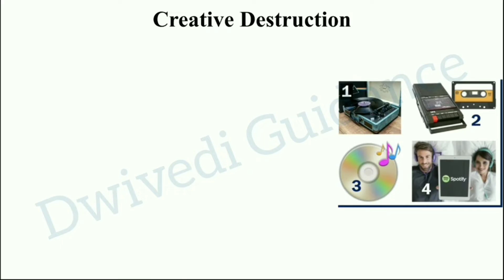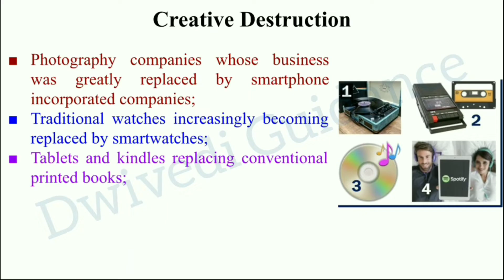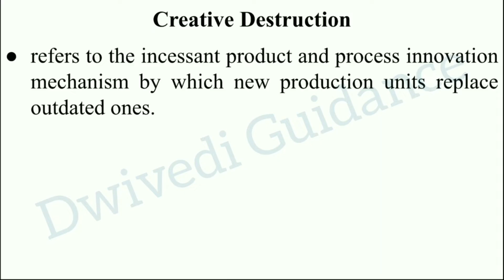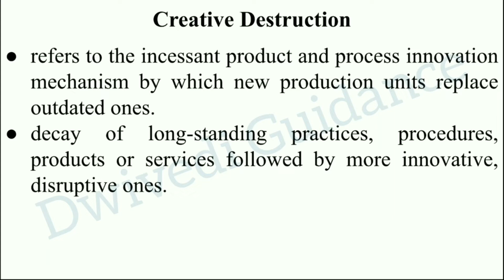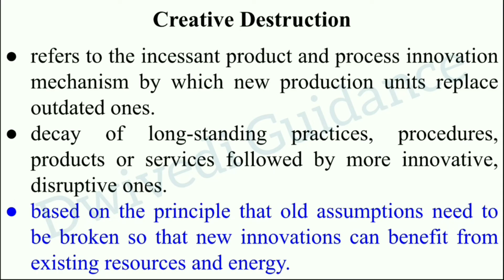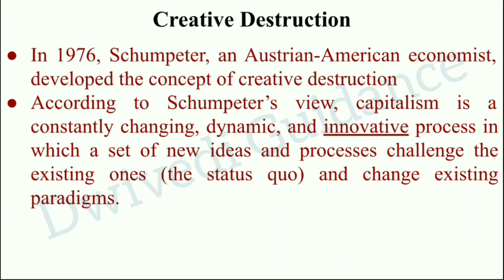What is Creative Destruction? aktu previous year question paper mba, aktu mba classes, aktu mba